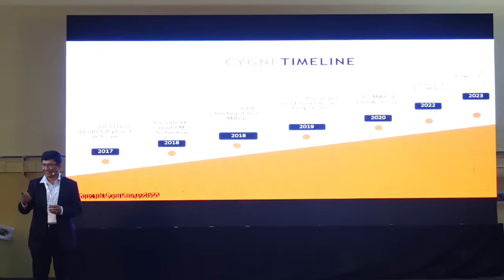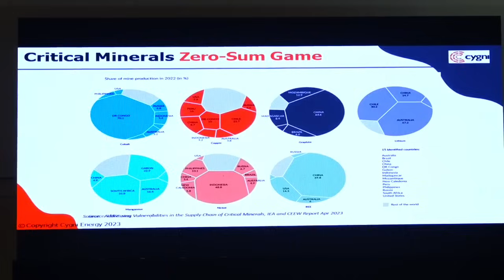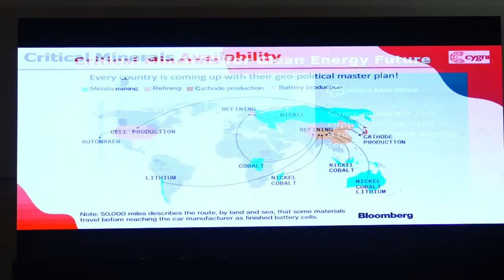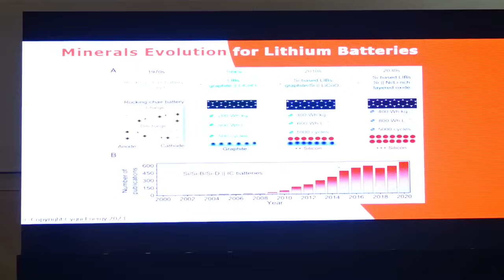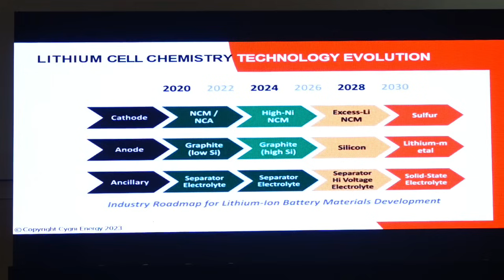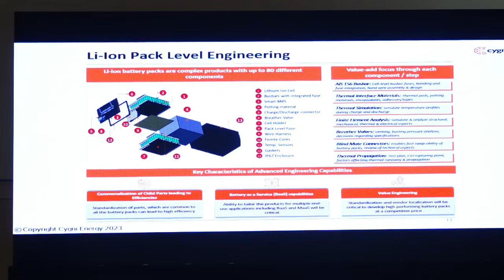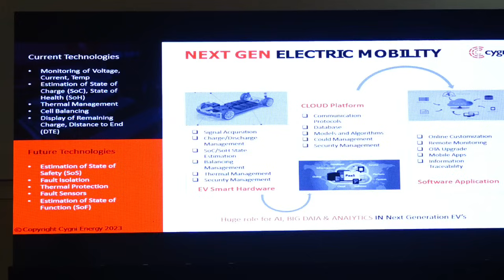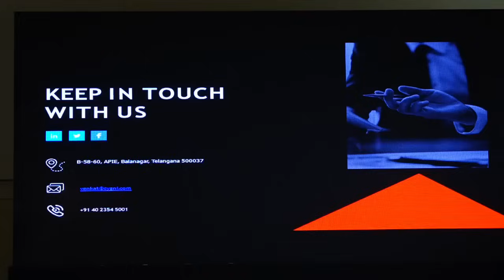Advanced Technology of Automotive Lithium-ion Batteries | Venkat Rajaraman, Cygni Energy Pvt. Ltd.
Critical Minerals for Clean Energy Future, Lithium Cell chemistry Technologies, Li-ion Park level Engineering, Role of AI in Lithium Batteries